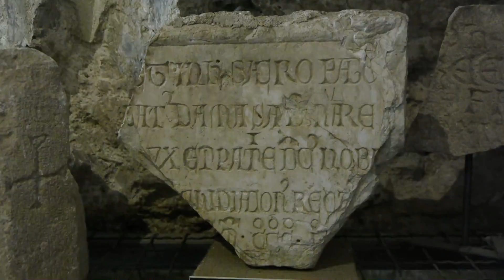Ulcinj Černá Hora 2015/8 Starý Bar 2.turnus ČPZP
Ozdravný pobyt ČPZP 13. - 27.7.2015 Ulcinj. 8. část - Výlet do Starého Baru (Stari Bar). Více informací a foto na